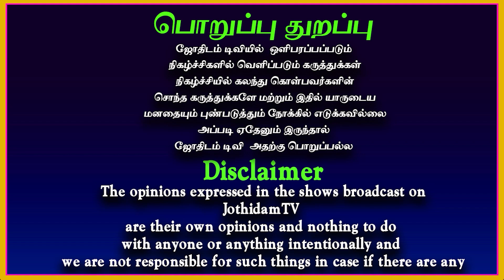New year rasi palan 2024 in tamil | Thulam | புத்தாண்டு ராசி பலன்கள் 2024